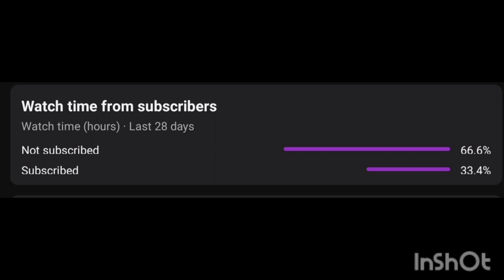Melle mele mele cover dance @grafigifty6354 #2023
Melle mele dance cover by me🤪😘